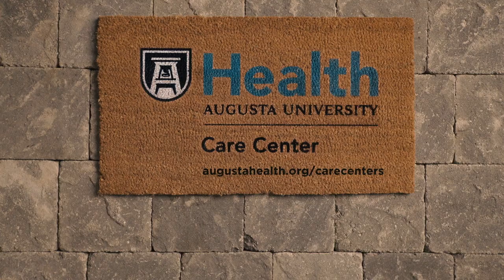Augusta University Health - "Welcome" :30 TV Commercial.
We produced/shot/edited this fun spot for a leading healthcare provider in Georgia. Thanks to our great clients and collaborators!